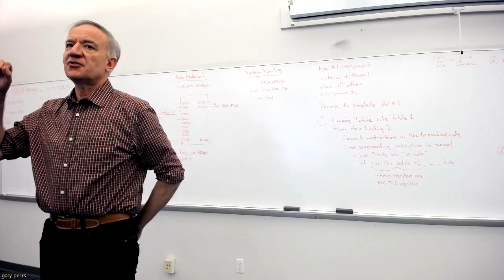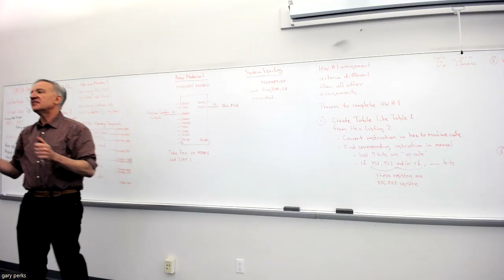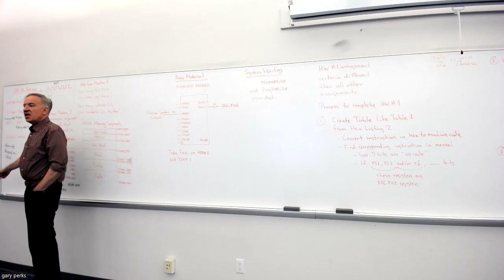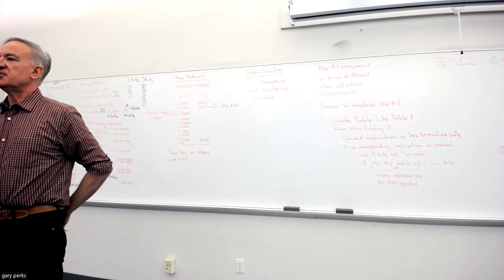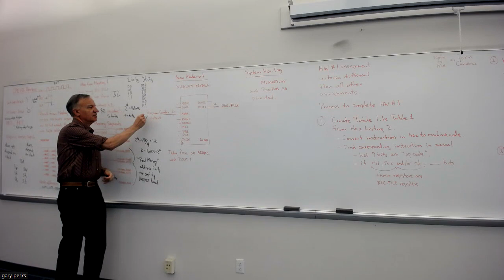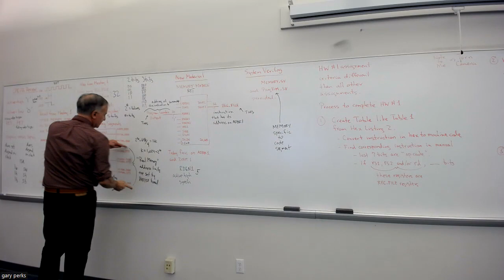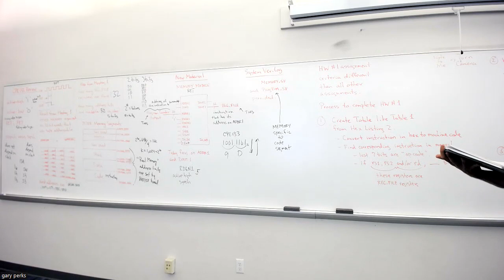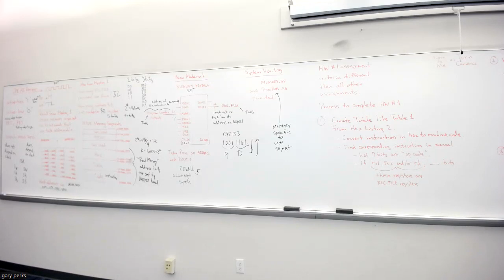CPE233_Meeting2_Sec11